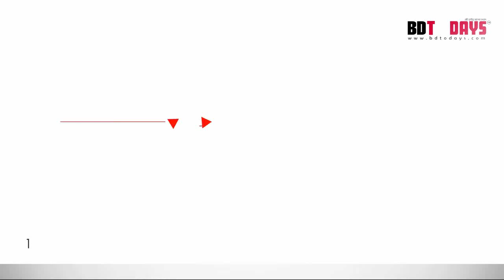কোমর এবং হাঁটু ব্যথা ভালো হল || Back Pain || Knee Pain || Treatment